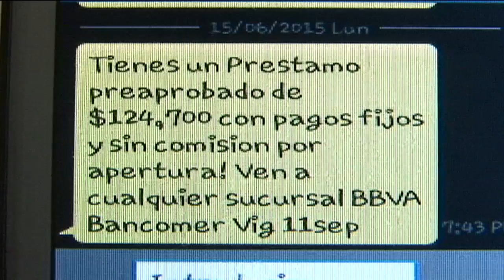Especialistas advierten que la tarjeta de crédito no es una extensión del salario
Si le llegó un aviso de su banco ofreciéndole un aumento en el límite de crédito de su tarjeta sin que lo haya solicitado, seguramente es porque usted cumple con sus compromisos crediticios, pero antes de que lo venza la tentación, mejor considere estos consejos.